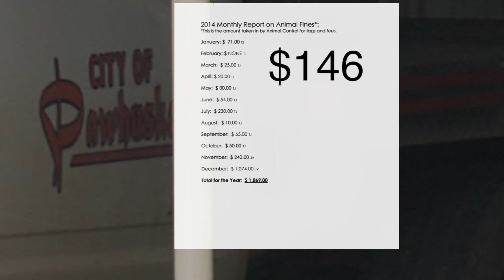Pawhuska Dog Catcher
Accused Of Stealing Dogs